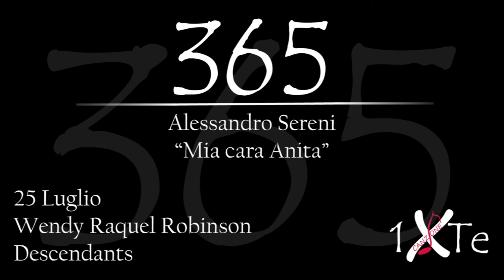Mia cara Anita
25 Luglio 1967 nasce a Los Angeles Wendy Raquel Robinson (Los Angeles, 25 luglio 1967) è un'attrice statunitense. Interpreta il ruolo di "Crudelia Demon" in Descendents